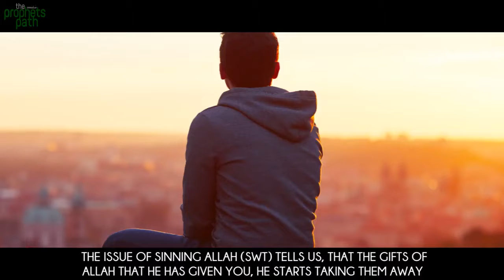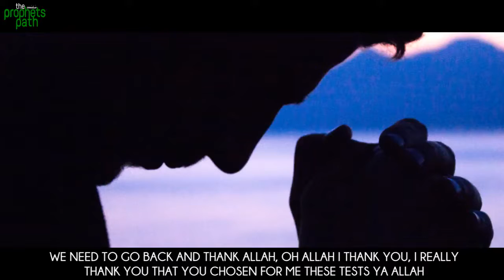This Is Why You're Sad